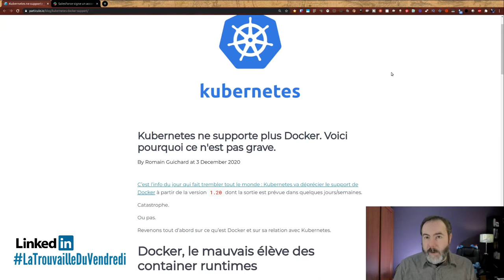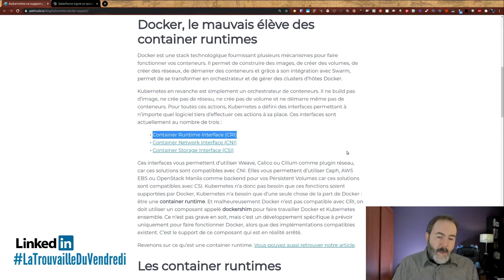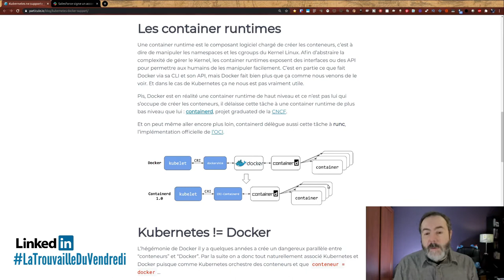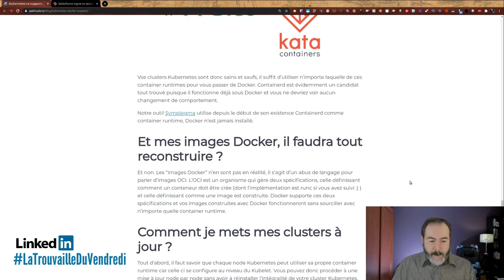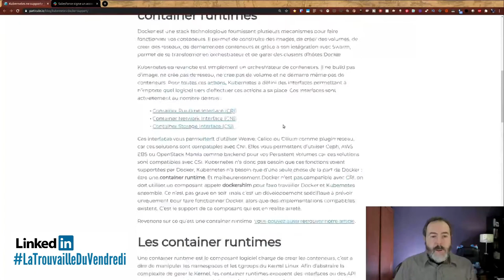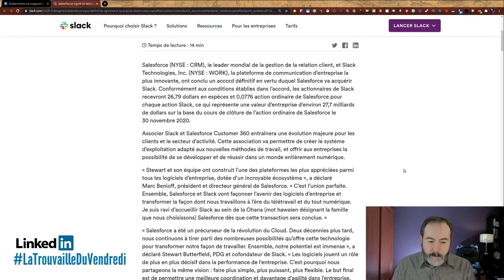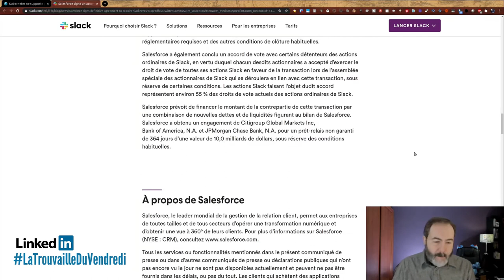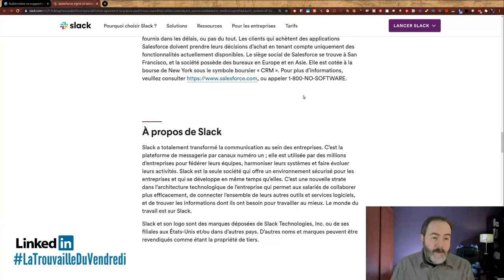😱 Kubernetes abandonne Docker ! LaTrouvailleDuVendredi | 04/12/2020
Kubernetes va déprécier l'utilisation de Docker à partir de la v1.20.

00:00 Intro
00:52 Kubernetes ne supporte plus Docker
05:03 Salesforce achète Slack
07:09 Vous pouvez utiliser des alternatives libres comme Mattermost
08:44 Dites moi ce que vous en pensez en commentaire

Si tu veux tester Mattermost tu peu t'inscrire à la bêta gratuite de Froggit

Musiques
Fin